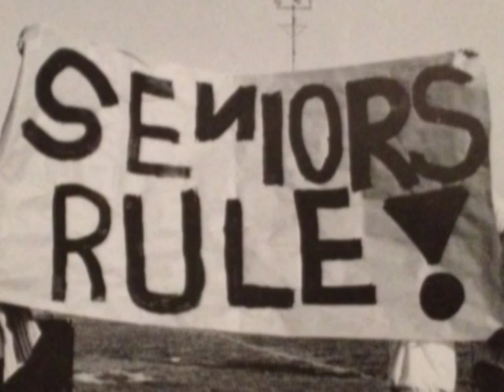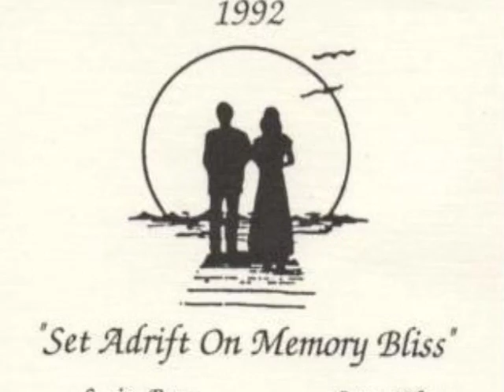Bishop Montgomery Class of 1992 Slideshow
Slideshow for the 20th year reunion of the Class of 1992